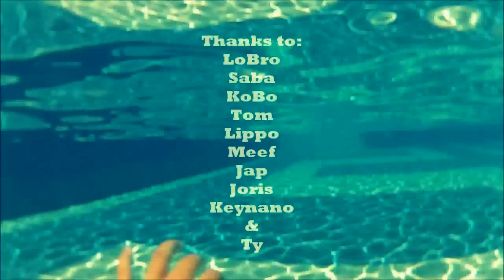GoPro HD Hero 2 pool test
A day at the local pool with the GoPro Hero2 Camera,without the dive housing. First test footage.
Edited with Sony Vegas Pro and Adobe after effects.